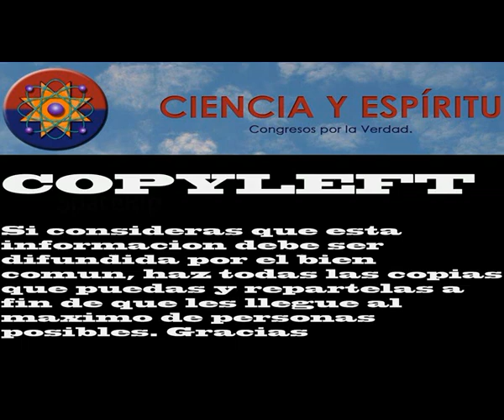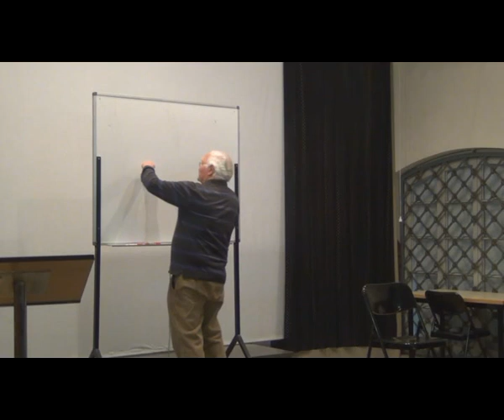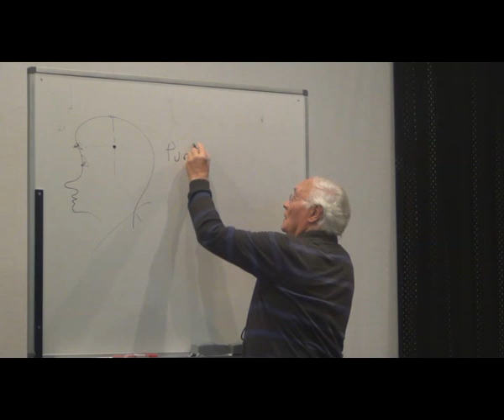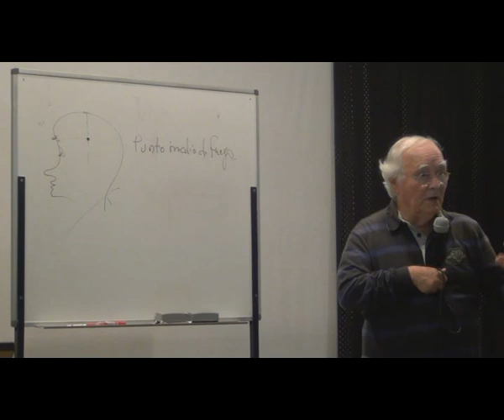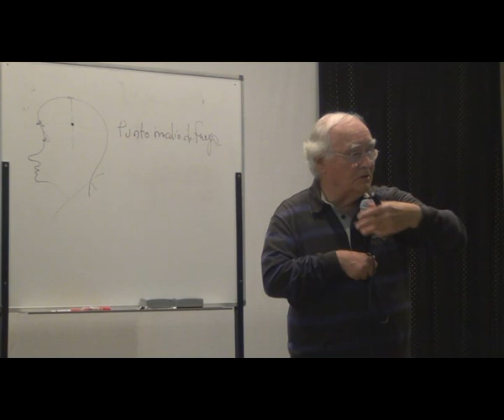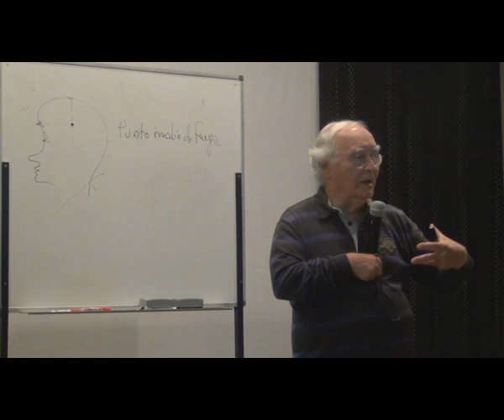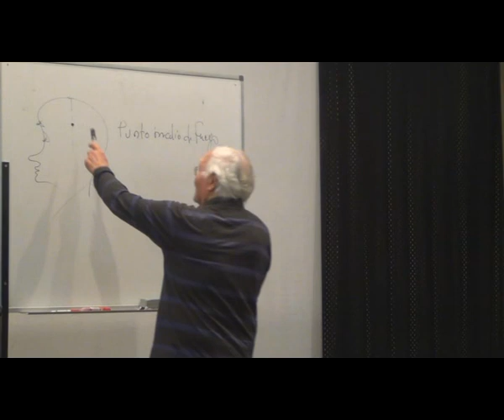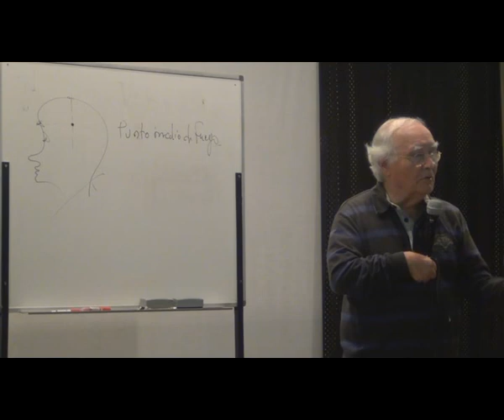William Van Marsenille - "Nuestro punto medio de fuego..." XIV Congreso de Ciencia y Espíritu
William Van Marsenille - "Nuestro punto medio de fuego, instrumento de transmutación" XIV Congreso de Ciencia y Espíritu

Este canal fue creado para ayudar a difundir nuestras tareas de: periodismo de investigación y denuncia así como el despertar de la conciencia humana. Desde nuestra plataforma de Ciencia y Espíritu y otras webs temáticas asociadas, pretendemos hacer un periodismo real, totalmente independiente y por encima incluso de lo "políticamente correcto".

En Facebook somos posiblemente el grupo más grande de habla hispana, superando los 500.000 amigos entre todos los grupos y perfiles.

(Ciencia y Espiritu, con más de 150.000 miembros)
(Noticias que no salen en los medios, con 132.000 miembros)
(Los Beneficios del Agua de Mar, con más de 50.000 miembros)
(La Matrix Holográfica.com ¿Vivimos en un mundo real?)
(Cazadebunkers: Heroes y villanos del periodismo)

En blogs superamos un total de 47 millones de visitas.

(Bienvenidos al mundo real, con 19 millones de visitas)

Y para poder llevar un grupo tan grande debemos marcar unas normas básicas: no insultar, quejarse del grupo, abusar de las publicaciones o publicar pornografía, préstamos y/o violencia gratuita.

Muchas gracias por elegirnos y recibe una muy cordial bienvenida!!!

Miguel Celades Rex
Fundador